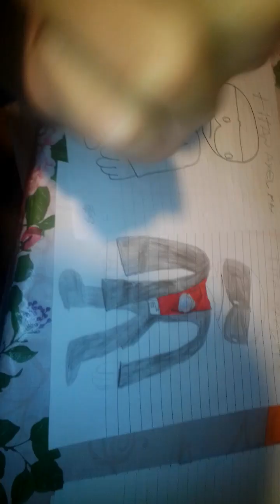cómo dibujar a titan axel man pedido por un amigo